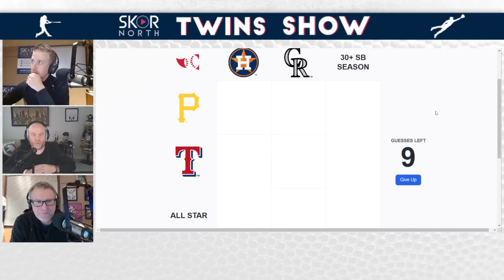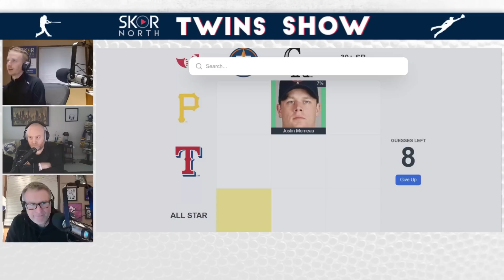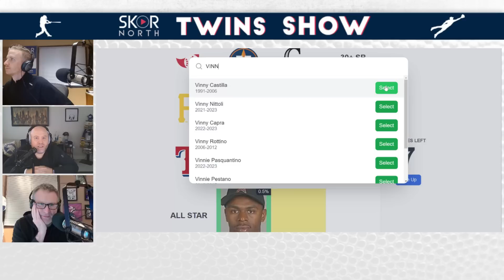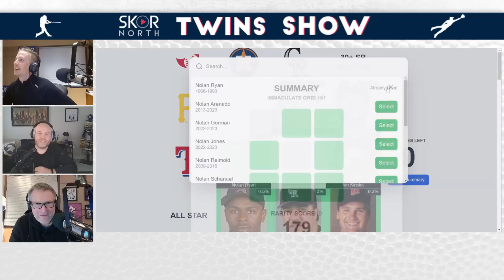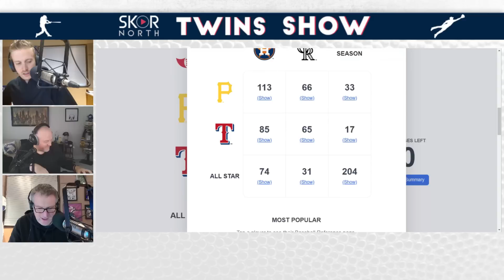Will Minnesota Twins make the right decisions come playoff time?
Minnesota Twins let Sonny Gray shove in another win over the Guardians; Why the Twins need to make the right decisions; Mackey pauses the show because Judd is being dumb and we play the Immacualte Grid.

-- Finch Home Sultions for electrical work

-- MN Fat Loss, tell them Doogie sent you